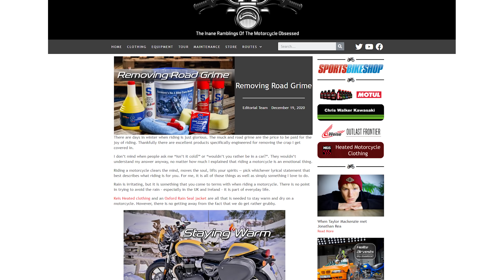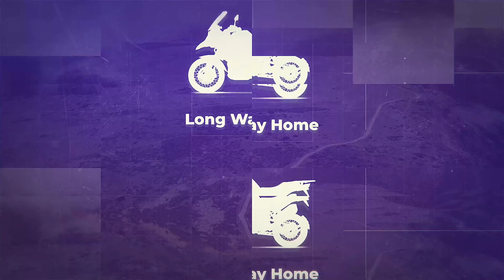New ADVENTURE Motorcycle: Colove 800X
Colove has just unveiled it's 800cc, KTM based adventure motorcycle.

My gear (affliliate links - Dave will thank you):

Cardo Packtalk Bold
GoProHero 9
Insta360 One R
BMW Rallye Jacket
HydraPak Bladder
Panasonic GH5 Camera
Rode VideoMicro Microphone

** All additional video segments contained in the Thumbnails and B-roll segments are used in strict compliance with the appropriate permissions and licenses required in accordance with the YouTube Partner Program, Community guidelines & YouTube terms of service.